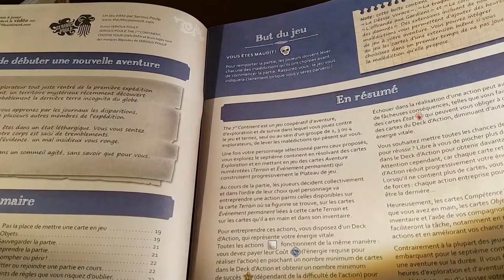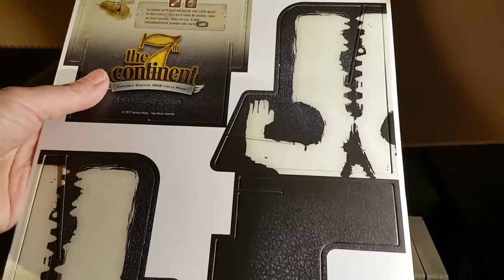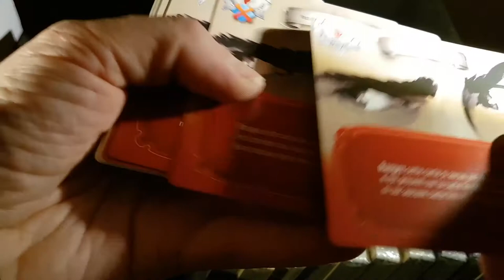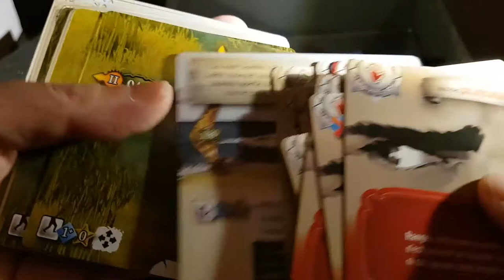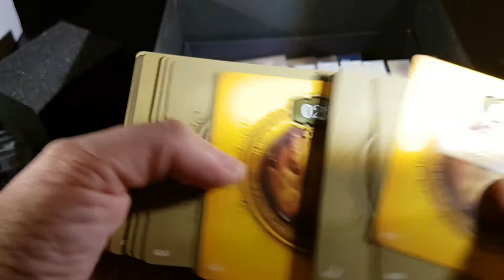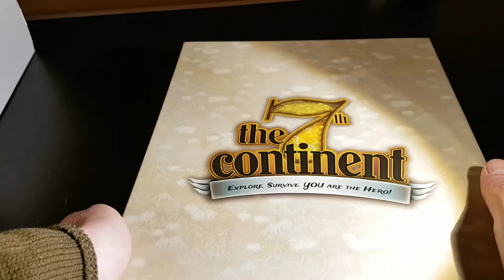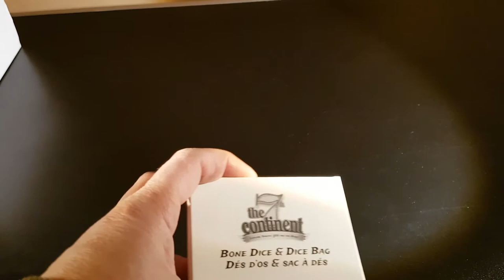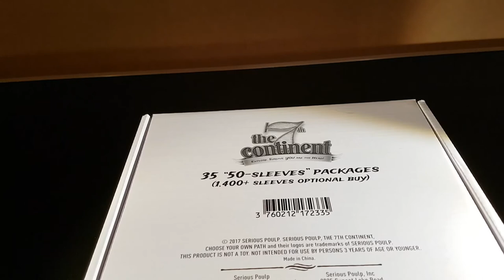[FR] 7th Continent - Board Contact - Premier Kickstarter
The 7th Continent est un jeu d'exploration et de survie coopératif à la mécanique inédite, inspirée des "livres-jeux" d'aventure où le lecteur est le héros.

Embarquez dans une aventure en solo ou jusqu'à 4 joueurs en coopératif pour tenter de lever les malédictions qui pèsent sur vous, contractées lors de votre dernière expédition.

Progressez en toute liberté sur ce territoire mystérieux en construisant le plateau au fur et à mesure de l'exploration grâce aux cartes Terrain et Événement numérotées.

Pour survivre aux nombreuses menaces que le continent abrite ainsi qu'à votre malédiction, vous devrez recourir à toutes vos compétences de survie : apprendre à observer et utiliser votre environnement, fabriquer des objets, chasser ou pêcher pour vous nourrir, dépenser vos points d'expérience pour acquérir de nouvelles compétences avancées, etc.

---°°°°°° LIENS UTILES°°°°°°---

---°°°°°° MERCI ! °°°°°°---

---°°°°°° 7th continent gros kickstarter jeu de plateau société découverte déballage contenu premiere edition °°°°°°---